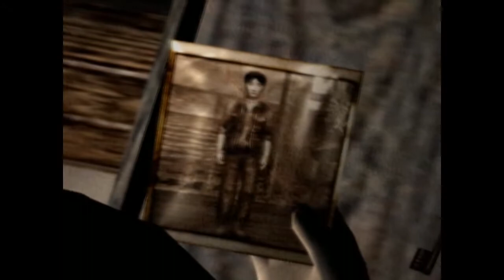Chow Plays: Fatal Frame | Part 3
Ooooo camera upgrades. And spooky audiotapes. I feel so hipster.